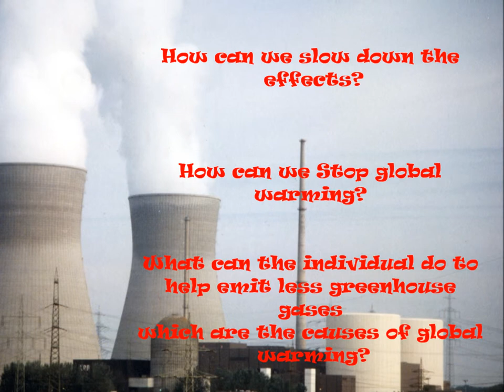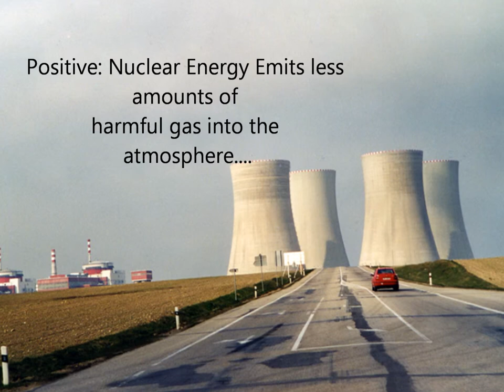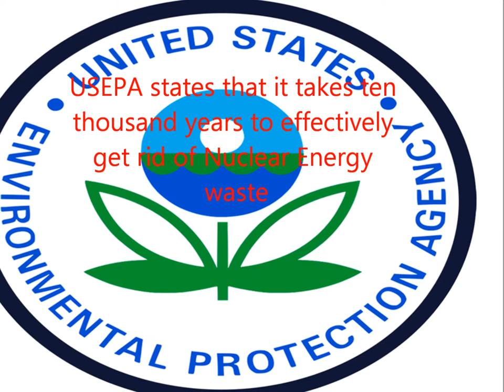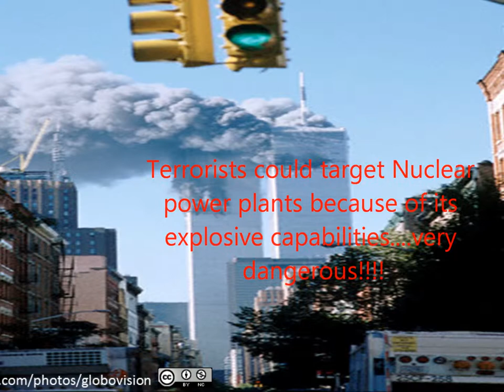Qarbon Qampus: Is Nuclear Energy the way forward?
Generally speaking, the electrical energy industry is aware of the substantial drawbacks of nuclear power generation. Nevertheless this industry is now spending an incredible amount of money and time, lobbying for the revival of nuclear energy. The main interest of the owners of existing nuclear power plants is however to prolong the life-span for existing nuclear plants. Because the existing plants will be amortised at the end of their originally planned life time, huge financial profits can be realised for any day longer which these plants can be kept in operation. This is much more lucrative than building new nuclear plants!

However, to operate nuclear power plants longer than originally planned can be quite dangerous since any plant or technical appliance usually gets more troublesome towards the end of its planned life expectancy.

• Share Alike
• No Commercial Use
• No Derivative Work
• Provide Attribution